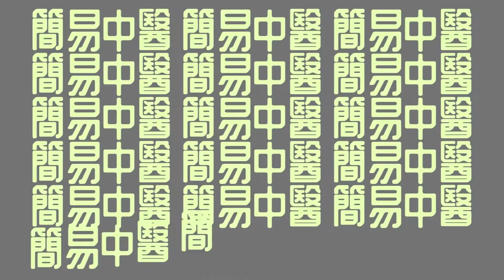🍀【简易中医系列】(华語) Ep14 六腑｜胃腑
【簡易中醫】是大馬中醫的基礎中醫知識分享系列，透過動畫短片的形式，簡化原本看似複雜的中醫理論，希望公眾重新認識老祖宗留給我們的寶庫。